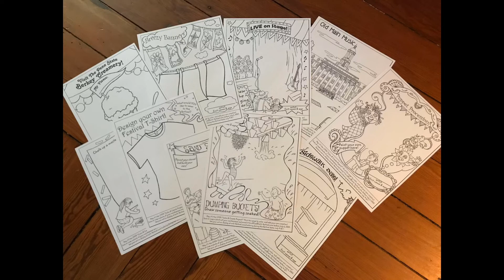Color and Create with Rebecca Thornburgh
Artist Rebecca Thornburgh talks about the Color and Create project she did for the 2020 Central Pennsylvania Festival of the Arts.